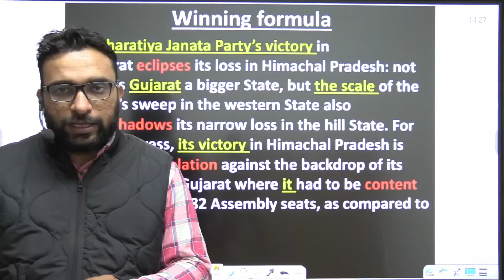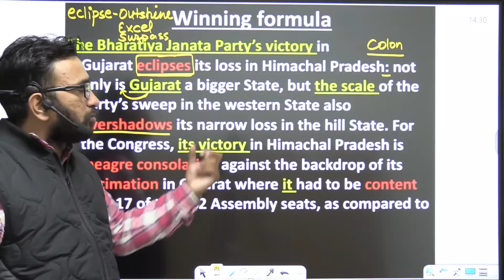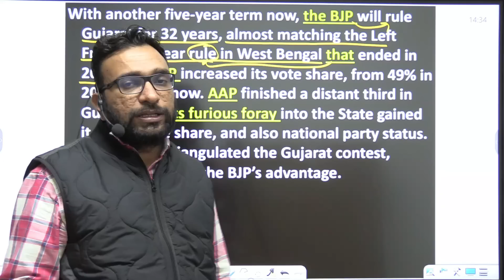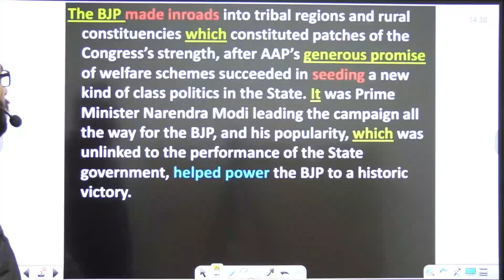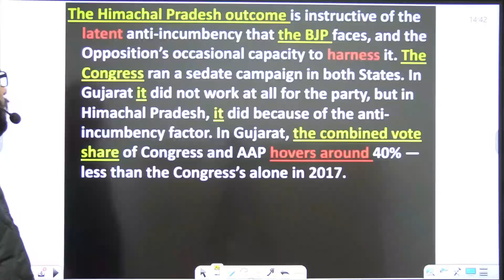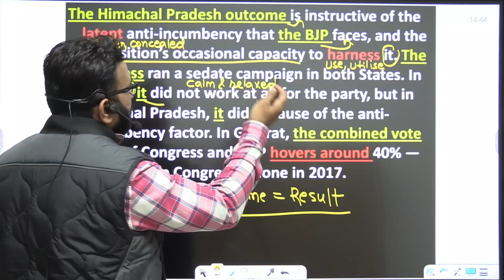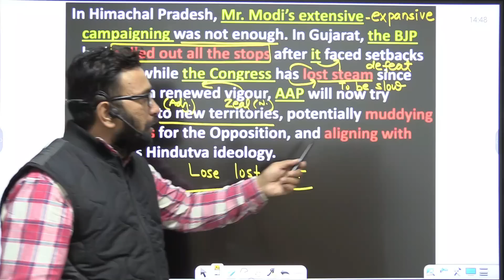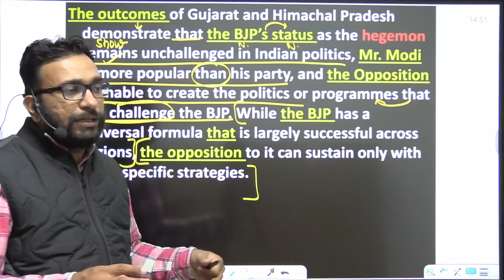The Hindu से सीखें Grammar और Vocabulary | Editorial for SSC,BANK,UPSC